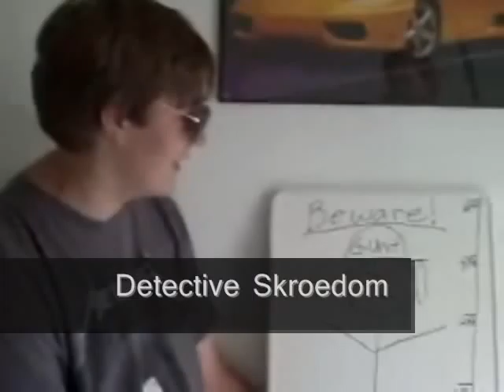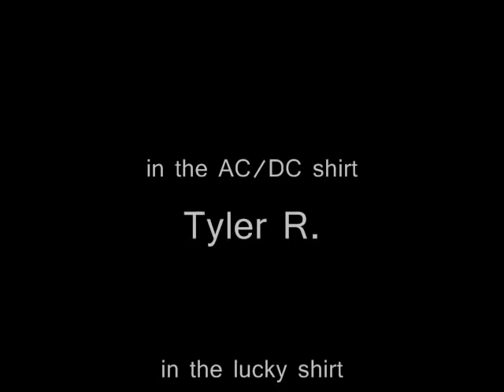Youtube Biggest Idiot Awards ep 1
All of our videos are back up. Episode 1 was up to around 1000 views by the time we took it off so here it is again